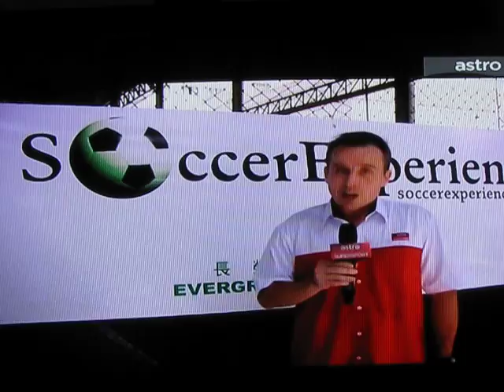Astro Supersport visit Soccer Experience Penang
Jason Dasey and Jay Menon come up to open Penang's first 7-a-side football centre.